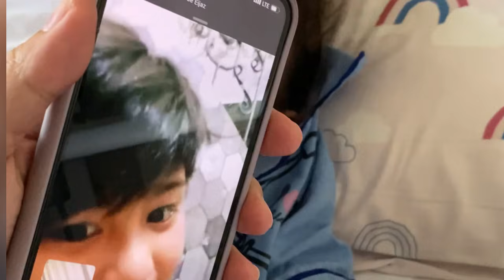Sedikit kisah di saat eijaz sakit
Alhamdulillah kakak eijaz udah sehat dan sudah bisa kumpul lagi di rumah sama abang Faaz.